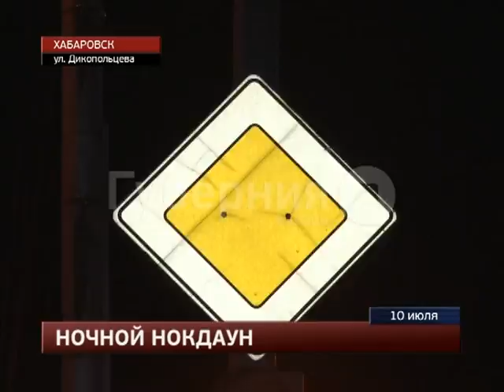Машина ЧОПа перевернулась в центре Хабаровска.MestoproTV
В центре Хабаровска столкнулись машина молодой автолюбительницы и служебная иномарка частной охранной фирмы, сообщает портал «Губерния».